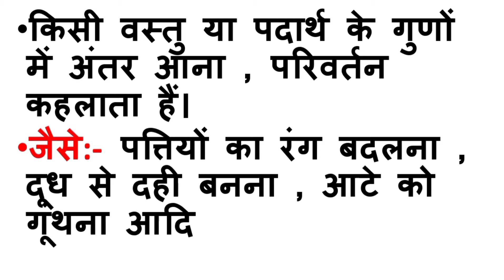परिवर्तन किसे कहते हैं?|What is change?| Parivartan kya hai